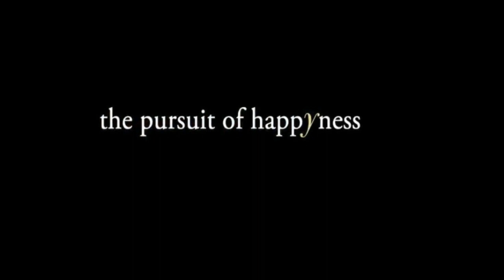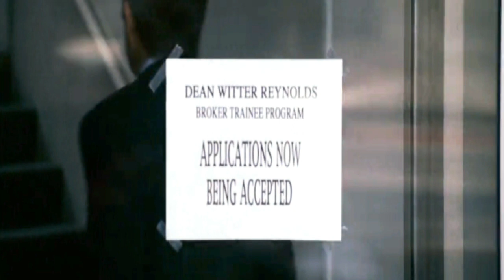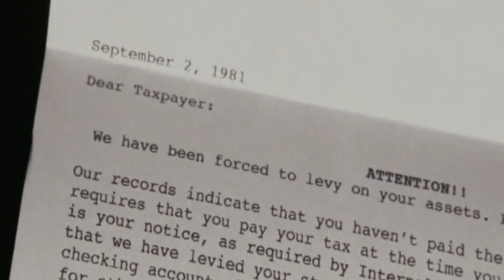The Pursuit of Happyness | Will Smith, Jaden Smith | Suman Srivastava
The Pursuit of Happyness is a 2006 An American biographical film directed by Gabriele Muccino and starring Will Smith as Chris Gardner, a homeless salesman. Smith's son Jaden Smith co-stars, making his film debut as Gardner's son, Christopher Jr.